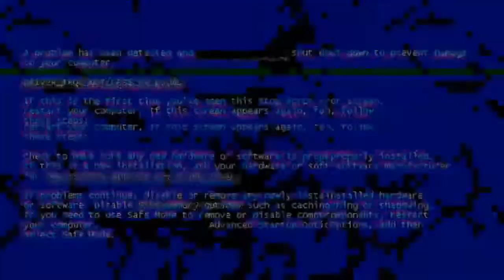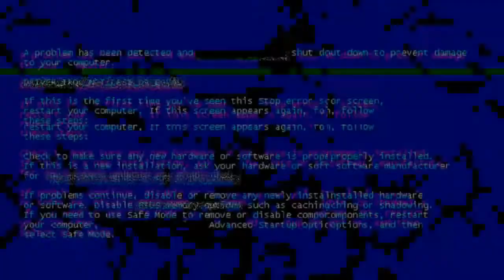Senapan angin PCP Ruger Black Army 500 cc | UNBOXING Packing Rapi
Di video kali ini kami berkesempatan untuk Senapan angin PCP Ruger Black Army 500 cc | UNBOXING Packing Rapi

- SEMOGA BERMANFAAT -

Info lebih lanjut hubungi kami di  :

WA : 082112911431